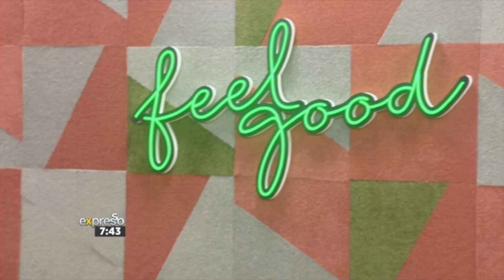Konke performs ‘Kancane’